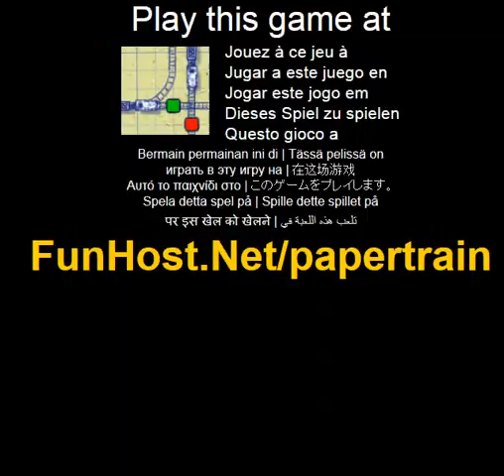Jouer a train de papier - Jeu video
A Controler le trafic ferroviaire sans s'ecraser les trains. Controler le trafic ferroviaire sans s'ecraser les trains. Vous pouvez arreter et demarrer les trains dans les spots carres de controle en cliquant sur les carres sur le chemin de fer. La place rouge s'arrete le train. Carre vert commence le train. Carre bleu passe les rails du train... Jouer a ce jeu video a Le jeu - www - Facebook - Twitter - YouTube